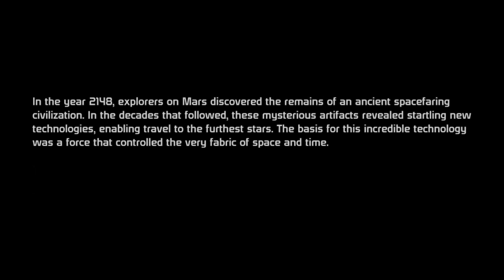Mass Effect veteran paragon femshep no commentary